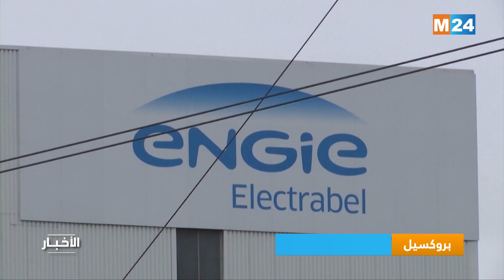بروكسيل.. الإتحاد الأوروبي يقترح تحديد سقف لأسعار الغاز الروسي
لمتابعتنا

لتحميل التطبيق